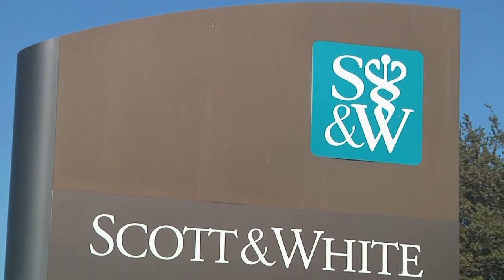AMN Healthcare Scott & White Healthcare System Testimonial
Cyndy Dunlap of Scott & White Healthcare system speaks about their experience with AMN Healthcare and Nursefinders.